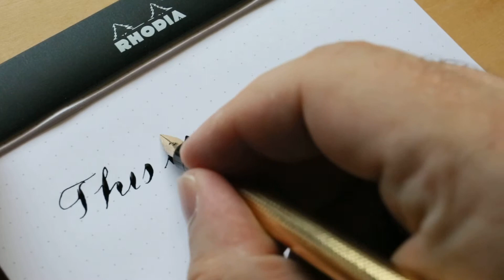Rare Gold-filled Vintage Mabie Todd & Co. N.Y. "Swan" Eyedropper, Amazing Nib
this is a Rare Gold-filled Vintage Mabie Todd & Co. N.Y. "Swan" Eyedropper, Amazing Nib. This nib is extremely flexible and has a high degree of responsivity.  As such, it is extremely hard to control, offers very little forgiveness for untrained hands.  If your writing style demands a highly articulate nib, this is it.

Noodler's Boston Brahmin Black on Dot Rhodia.